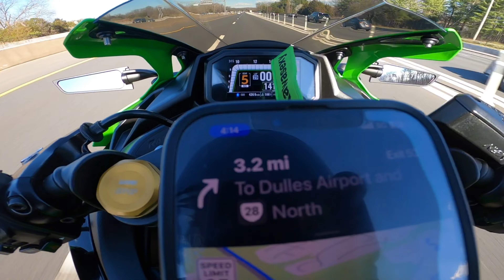Tuned ZX4RR Full Throttle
2023 Kawasaki Ninja ZX4RR Tuned by Vcyculnut